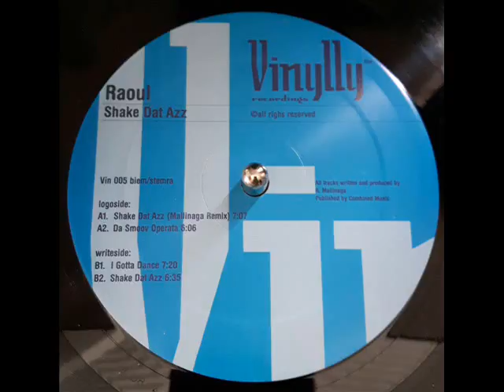RAOUL "Shake dat Azz"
Vinylly Recordings
Holland